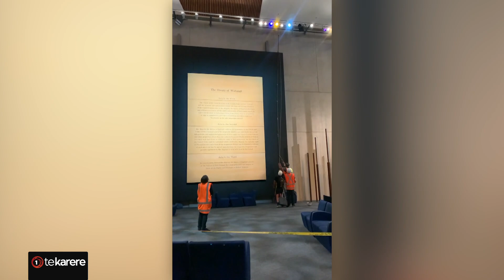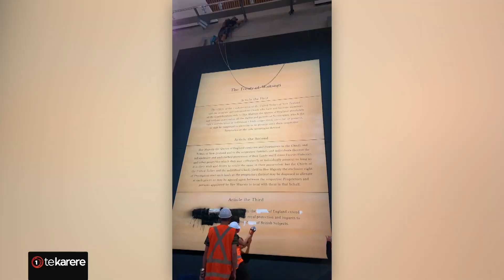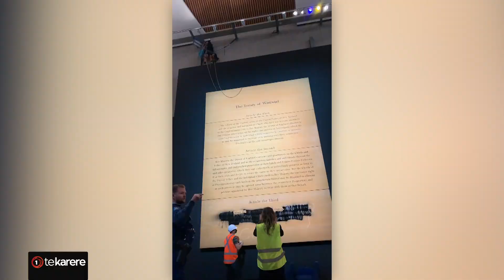Protestors calls for Te Papa to strip Treaty of Waitangi wall-art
Protestors took to Te Papa today, attempting to deface an exhibition instalment of the English version of the Treaty of Waitangi. The large wall-size panel hangs in the 'Signs of A Nation' exhibition and is part of a permanent display, but activist group Te Waka Hourua says the piece is misleading visitors to the national museum.